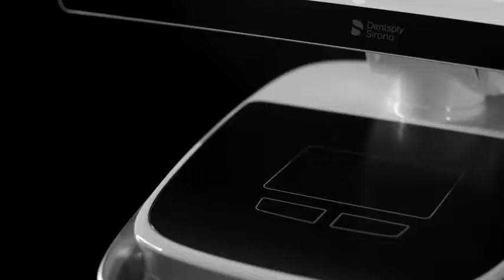Sirona Prime Scan